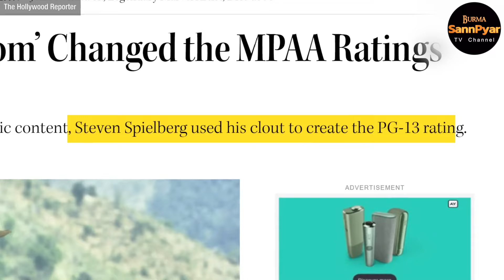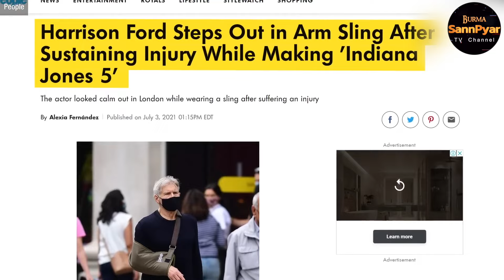ရိုက်ကွင်းနောက်ကွယ်မှ Indiana Jones နှင့်တွေ့ဆုံခြင်း